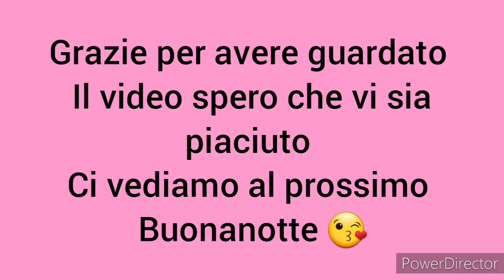riordino della domenica/preparo il pranzo/😘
spero che il video vi piaccia oggi faccio solo riordino in generale. se vi piace non dimenticate di iscrivervi al canale e attivate la campanella per non perdere i prossimi video.

mi trovate su istagram come La regina dei sogni e su tik tok.